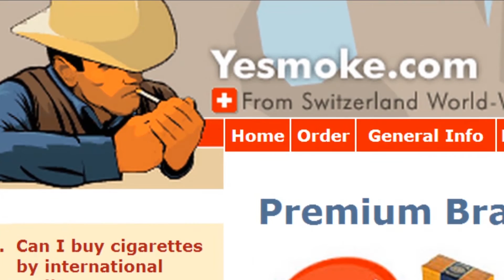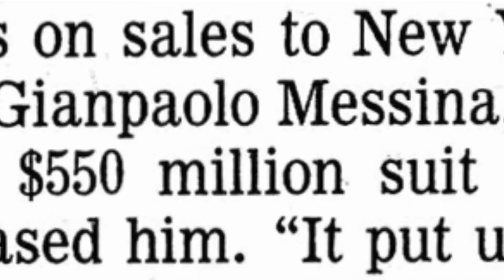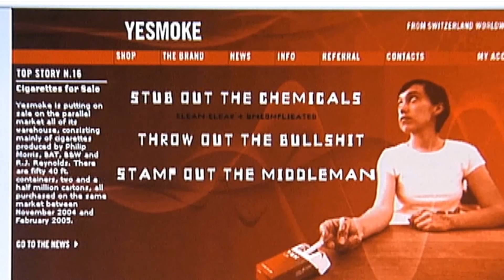SMOKINGS di Michele Fornasero - Clip dal film 3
Il business, la causa Philip Morris, napster del tabacco, la nascita della fabbrica.

Smokings di Michele Fornasero, un gangster-movie al vetriolo sulla storia dei fratelli Messina e la loro fabbrica di sigarette.